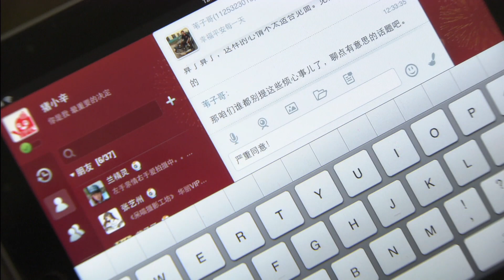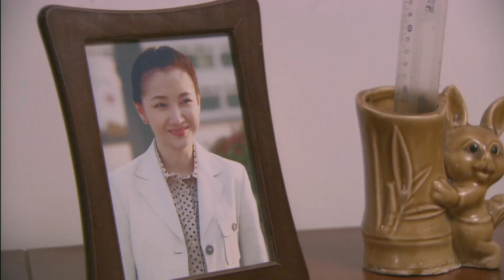EngSub《老婆中了千萬彩票》▶EP 10 女人再婚受到婆婆百般刁難😡丈夫不僅裝聾作啞 竟還出軌海歸白富美💕情感家庭雙重危機之際⚠️女人竟中千萬彩票💰一舉扭轉家庭地位✡️潘粵明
EngSub《老婆中了千萬彩票》女人再婚受到婆婆百般刁難😡丈夫不僅裝聾作啞 竟還出軌海歸白富美💕情感家庭雙重危機之際⚠️女人竟中千萬彩票💰一舉扭轉家庭地位 | FULL

💬劇情簡介：
1世紀剛過，辛小華給寡居多年的母親辛瑞芳在婚介所報了名，而辛瑞芳在路上因救了一個出車禍的老人家而延誤了相親。相親對象丁萬良一直照顧著亡妻的弟弟和嶽母杜奶奶，去醫院看望街坊時，他發現辛瑞芳竟是多年前救了自己的工友的遺孀。在小丁嶽母杜奶奶的幫助下，辛瑞芳最終嫁給了小丁，住進了丁家小院。沈迷於古玩的大兒子丁大強，熱心負責的交警小兒子丁小強、一心分家產的大兒媳婦吳雅秀、想取回外公珍藏錄音機的小保姆蘇玲、刁難的老嶽母杜奶奶、瘋癲的妻弟傻子，再加上神秘而富有的海歸女人喬安娜、市儈的街坊趙黑臉柳月蓮夫婦、小華的網友兼同事趙誌偉、一張神秘的千萬大獎彩票等，讓辛瑞芳原本平淡的生活瞬間復雜起來。面對著即將分崩離析的丁家，辛瑞芳苦心孤詣，最後終於完成了對杜奶奶的承諾，且最後讓所有人都幸福的生活在了一起。快樂的度過每一天
✡️主演： 江珊 / 潘粵明 / 鄭佩佩
🔢集數：30集

✨精彩時刻：
00:00 每天更新歡迎訂閱
05:00 卑微媳婦中千萬彩票，家庭地位逆轉